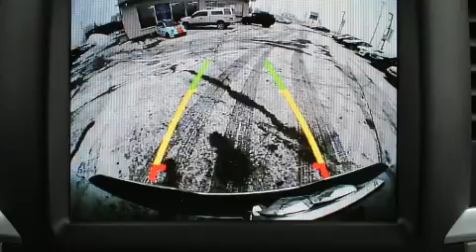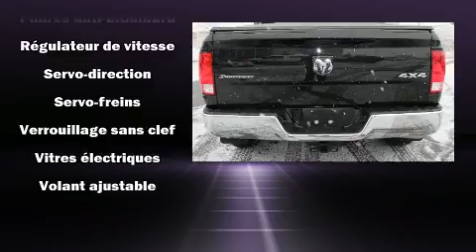2016 Ram 1500 OUTDOORSMAN/HEMI/4X4/20 POUCES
Le Ram 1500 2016. Affichant moins de 10 000 km au compteur, ce v��hicule ressort du lot gr��ce �� ses nombreuses options et �� sa grande valeur! Gr��ce �� la large bande de puissance de son puissant moteur 8 cylindres, les passages de vitesses se font tout en douceur, vous b��n��ficierez aussi d'une exp��rience de conduite confortable et pr��visible. Parmi les principales caract��ristiques on retrouve un syst��me �� t��l��d��verrouillage, l'ouverture automatique de la glace du conducteur, un compte-tours, un ordinateur de bord, le pare-choc arri��re avec marche-pied, un afficheur de la temp��rature ext��rieure, r��troviseurs ext��rieurs chauffants, et un climatiseur. La s��ret�� de tous les passagers est assur��e gr��ce aux caract��ristiques de s��curit�� suivantes: coussins gonflables �� l'avant, coussins gonflables lat��raux �� l'avant, syst��me antipatinage, syst��me d'assistance au freinage, un avertisseur d'urgence, et freins �� disque aux 4 roues avec antiblocage. Le dispositif de stabilit�� ��lectronique active automatiquement les syt��mes du v��hicule pour vous maintenir en ligne droite. Nos conseillers aux ventes sont tr��s comp��tents et ont une approche professionnelle. Nous vous aiderons �� trouver le bon v��hicule au prix qui respecte votre budget. Appelez d��s aujourd'hui pour r��server un essai routier.